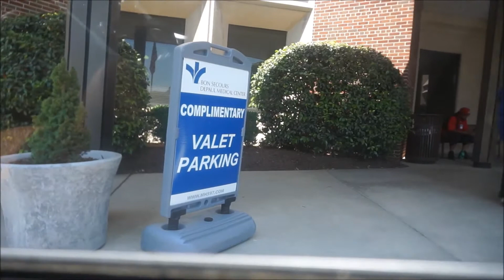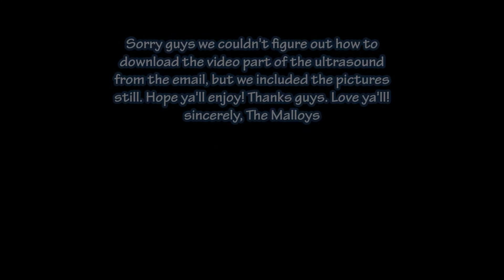12 WEEK ULTRASOUND!!!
12 WEEK ULTRASOUND WENT GREAT!!!

Ask.fm/malloys14